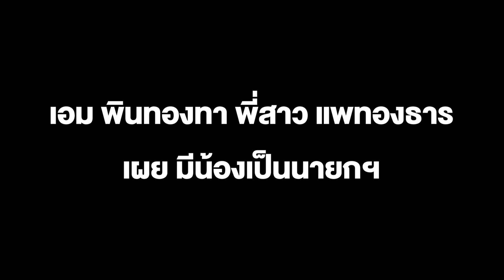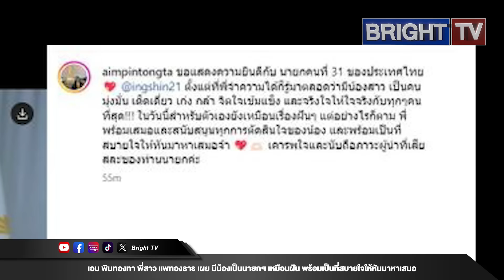เอม พินทองทา พี่สาว แพทองธาร เผย มีน้องเป็นนายกฯ เหมือนฝัน น้องสาวเป็นคนมุ่งมั่น เก่ง กล้า